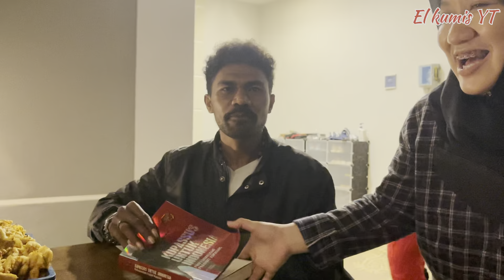Eps.223 TERIMA KASIH KAKA2 HONAI PINTAR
Jika video ini yang dicari atau ditunggu2 silahkan ditonton dan bagi teman teman silahkan share ke teman teman kalian.
Kami mengucapkan terima kasih sebesar besarnya  untuk para Fans dimanapun berada yang selalu dan senantiasa mendukung Channel  ini